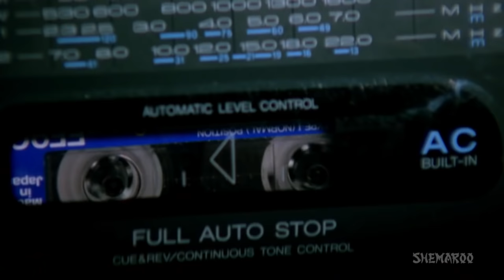Bangla Gaadi Jhumke Kangna | CHHUPA RUSTAM | Full HD,1080p